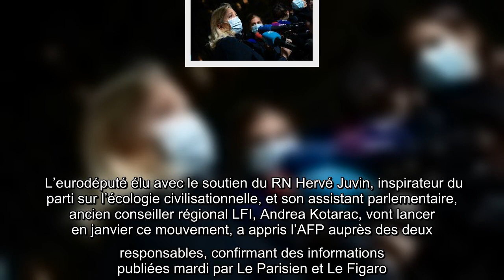Rassemblement national : Deux recrues de Marine Le Pen créent le Parti localiste